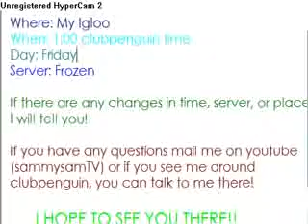IGLOO PARTY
This video tell you when i am having an igloo party! January 25th 2008